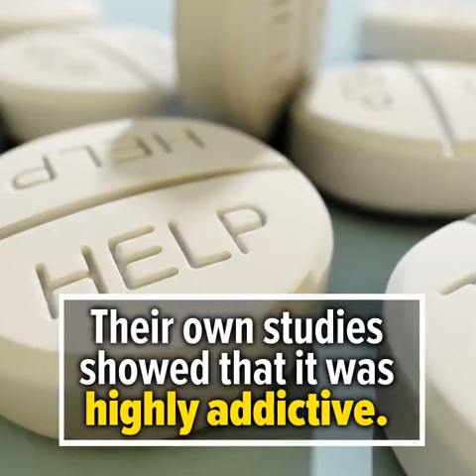Meet the drug pushers who've made BILLIONS selling OxyContin.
Source: The Other 98%